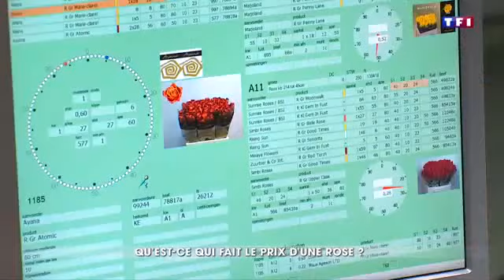Roses valentin 31